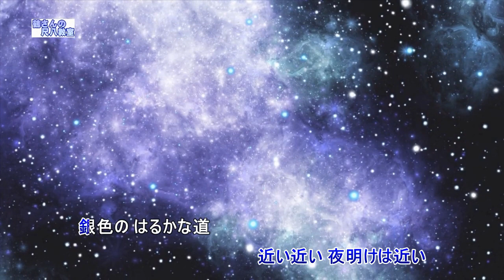銀色の道（尺八用カラオケです）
作詞　塚田茂　　　　　作曲　宮川泰